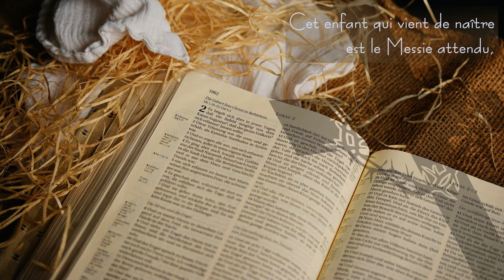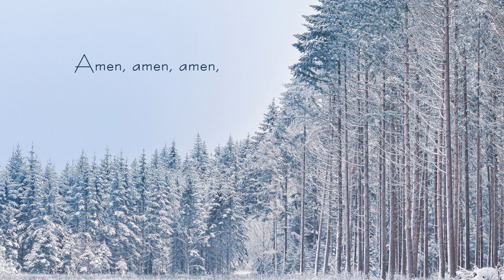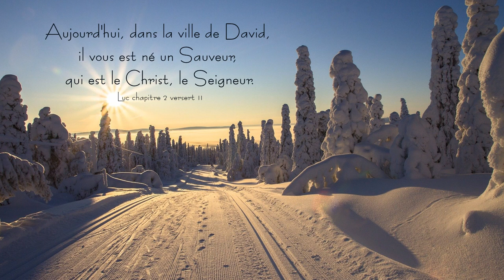Gloire soit à Dieu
Chant interprété par le chœur d'hommes de l'Église (Noël 2014). Musique et paroles par Lydia Lybereck.